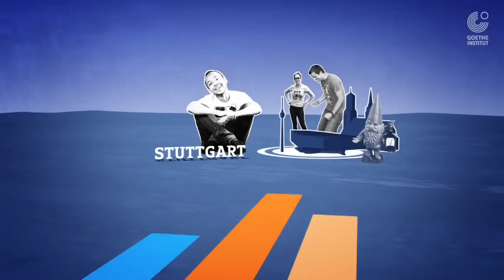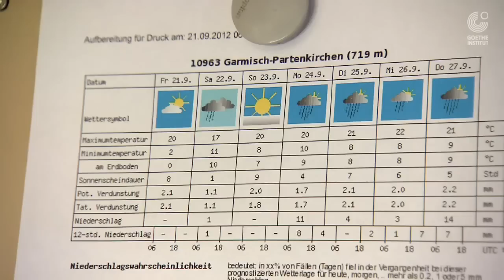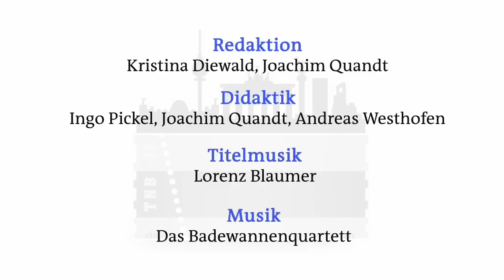Ticket nach Berlin: Folge 1 - Zugspitze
Die Abenteuerspielshow für Deutschlerner beginnt! Kristina, Jonas und Nasser starten bei sonnigem Herbstwetter am Rand der Alpen. Bei der ersten Herausforderung geht es für Team Süd gleich hoch hinauf. Schnee und Kälte sind gerade für Nasser aus Ägypten eine besondere Herausforderung. Können die drei die erste Aufgabe lösen?